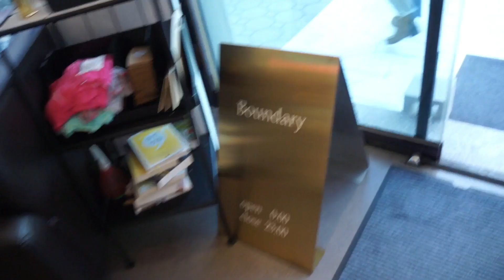Korean Wedding #2 | Boda Coreana #2 | Life in Busan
Skip to 7:27 for vlog!

Hi everyone! This is my first video speaking majorily in Spanish and the reason is to share some Korean culture with my Spanish speaking family. The first part of this video explains some cultural points about Korean weddings. Subtitles will be coming soon! You can also skip straight to 7:27 to watch the vlog. Thank you for understanding and I hope you enjoy!

Mi primer video en español En la primera parte les comparto sobre las costumbres de bodas coreanas. Si no les interesa esta informacion, pasenle al 7:27 para ir directamente al vlog. Disfruten!